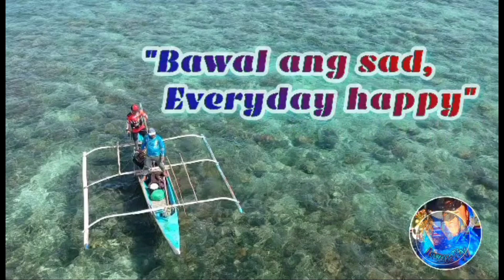DIY Catch & Cook Squid Vlog # 161 Part 1 | LourenceTV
Hi guys! Good day! Come and join us today as we venture with catching squid using DIY called tangkab. We cooked what we caught back home for our dinner. God bless us all. Stay safe.